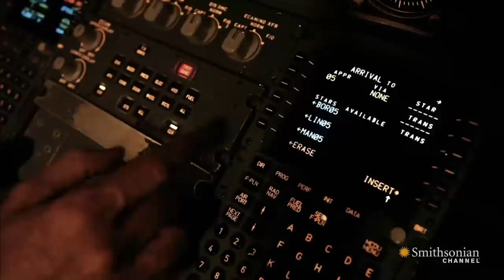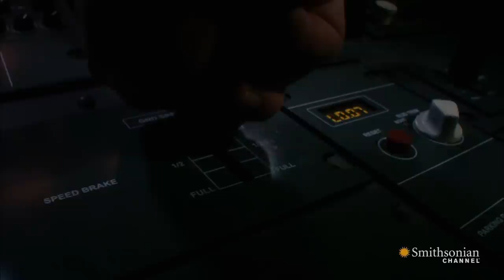Sabotaged by Autopilot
The high-tech autopilot system on board flight 148 should have made it an especially safe flight; but when they were only minutes from their destination, the computerized system drove them into a mountainside.